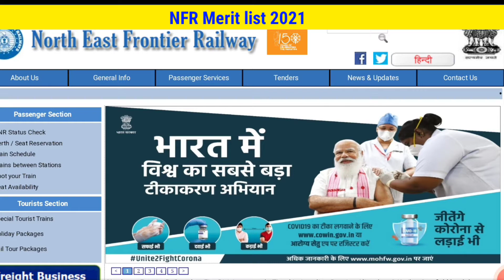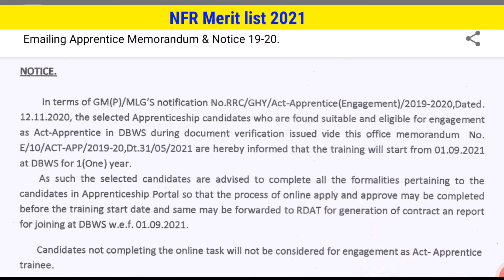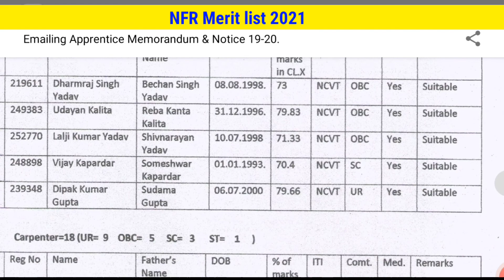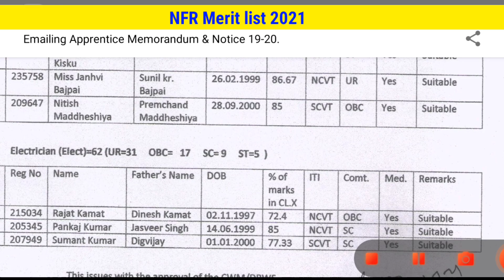RRB NFR Apprentice Result 2021/NFR Act Apprentice Merit List | Final Selection List, Joining Letter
NFR Apprentice Result 2021 NFR Act Apprentice Merit List | Final Selection List, Joining Letter
 raNFR Apprentice Result 2021 NFR Act Apprentice Merit List | Final Selection List, Joining Letter2021,indianilway job